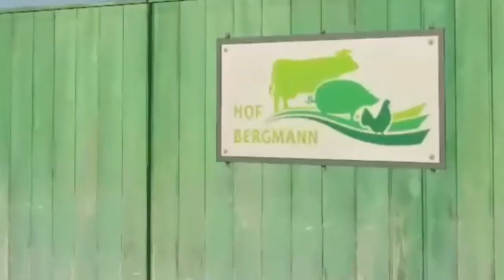Getreideschrot produzieren-Hof Bergmann Folge 5-LANDWIRTSCHAFTSSIMULATOR 19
Hallo!
In diesem Video fahren wir zum Müller, um Getreideschrot zu produzieren.